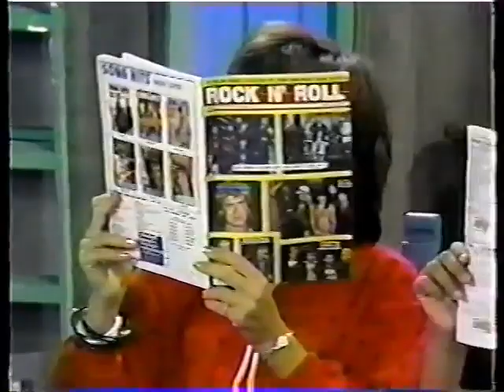Kids Incorporated Peter Pam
STACY UPSET ABOUT NO LONGER BEING THE BABY NOW THAT HER MOTHER IS PREGNANT DAYDREAMS SHE IS PETER PAM